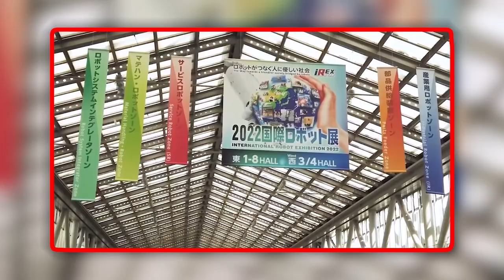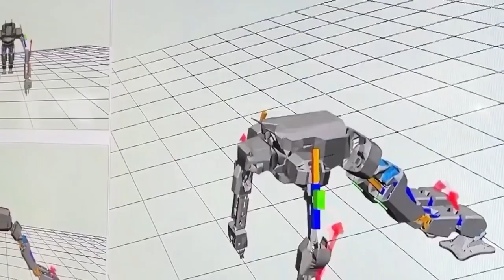WHAT HAPPENED! At Japans Largest Robot Exhibition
The International Robotics Exhibition, or iREX 2022, was held in Japan at the Tokyo Big Sight exhibition hall. From appealing humanoid & bioinspired robots to a variety of industrial robots, all were present at this large site trade show in Tokyo. In today's video, we’ll take a look at everything you need to know about Japan's largest robot exhibition.

IREX claims to be the world's largest robot trade show, with over 300 exhibitors and over 100,000 visitors. iREX is the world's largest robotics trade show, and it is highly regarded both in Japan, the leading country in the robot industry, and internationally. The exhibition brings together the world's leading robot manufacturers as well as their associated business enterprises.

About AI Innovation!
 🎥 Videos about Artificial Intelligence, Robots, Longevity, Virtual reality and more Technologies of the Future
✏️Written, voiced and produced by AI Innovation